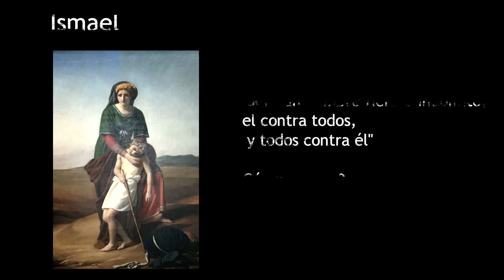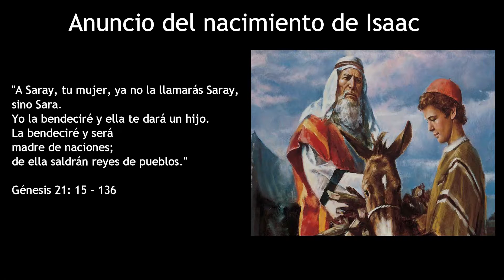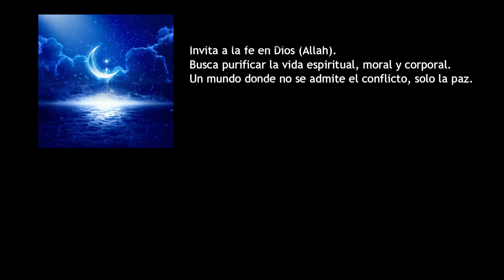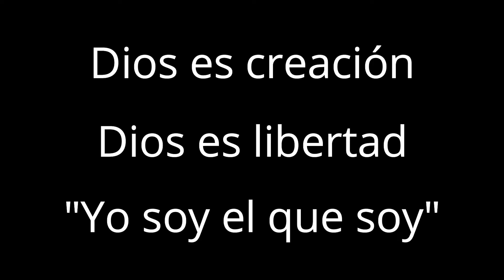El Islam y el Judaísmo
Dos hermanos en constante guerra...